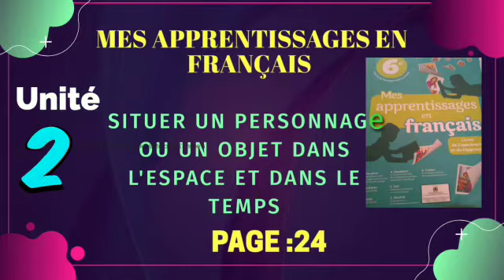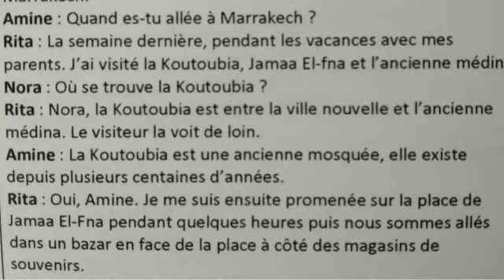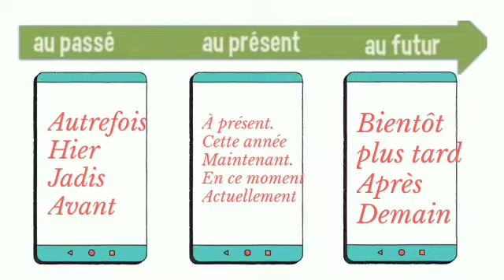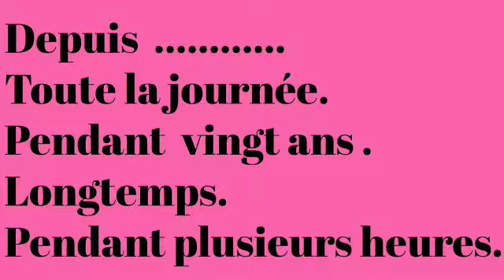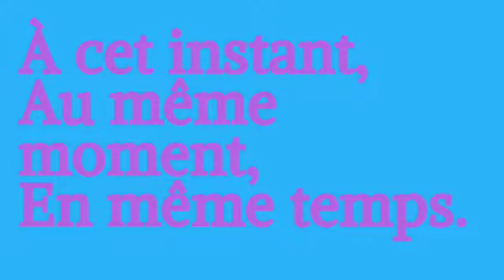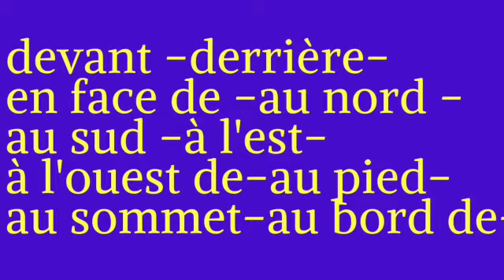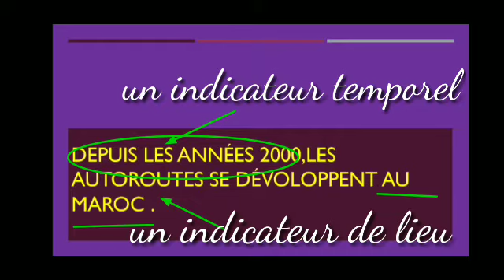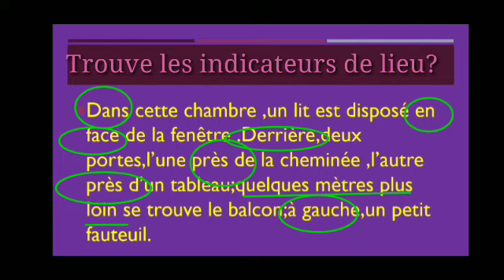.Mes apprentissages sixième,unité 2.Situer un personnage ou un objet dans l'espace et dans le temps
cours de communication .Les indicateurs de temps et de lieu .